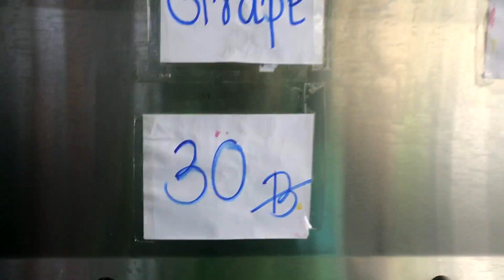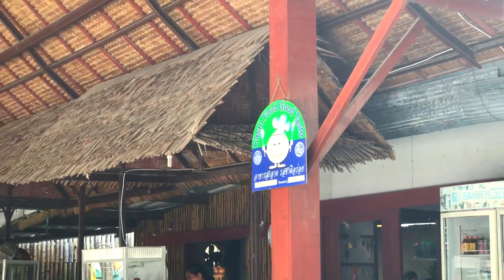Красивый Сайри и кристальные воды: пляжная прогулка на острове Ко Тао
После непродолжительной остановки на острове Нанг Юан, хочется разнообразить отдых и немного сменить картинку, а так как остров Ко Тао совсем рядом, то и отправиться туда не составляет сложностей - Тай Х - Десятое юбилейное путешествие в Таиланд своим ходом (архив 2018)

05:40 Пирс на Ко Тао
08:00 Пляж Сайри на острове Ко Тао
17:40 Фруктовая лавка на Сайри
20:38 Пирс на Ко Тао